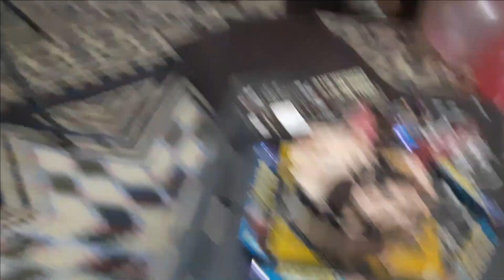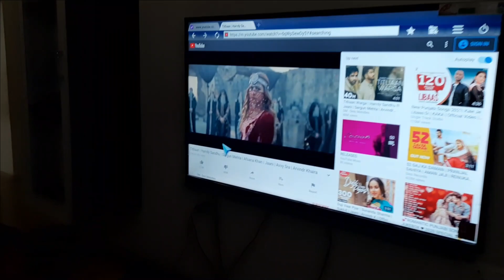MY BIRTHDAY VLOG | *Happiest day of my life*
Hey guys hope you all are doing extremely well and i hope you enjoy this vlog.